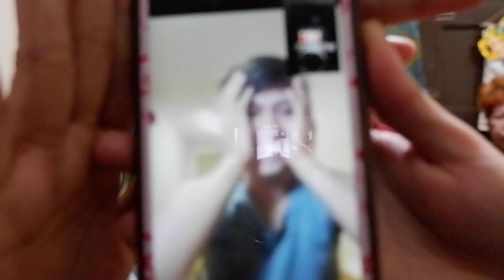MY SISTER'S BABY GENDER REVEAL